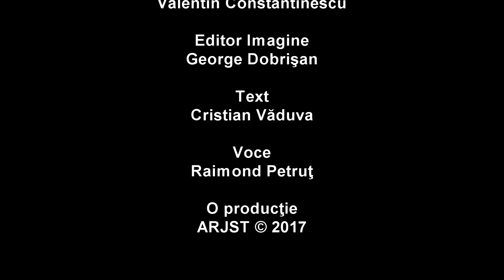Instructaj oină. Educație prin jocuri și sporturi tradiționale - Partea 6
Proiect finanţat nerambursabil din bugetul local al Sectorului 5 al Municipiului Bucureşti prin Centrul Cultural şi de Tineret „Ştefan Iorache”.
Conţinutul acestui material nu reprezintă în mod necesar poziţia oficială a Sectorului 5 al Municipiului Bucureşti.